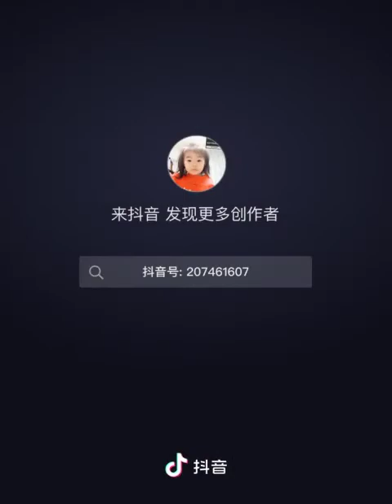老大华仔 You're the best